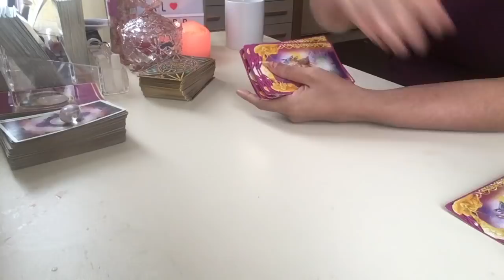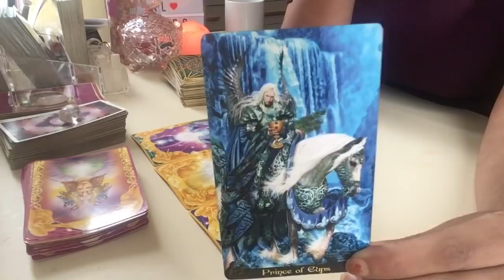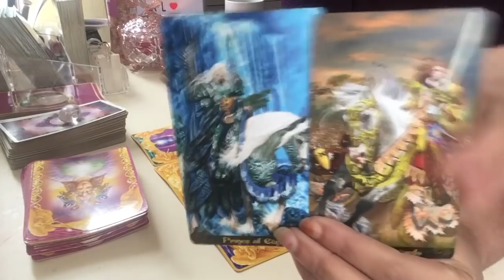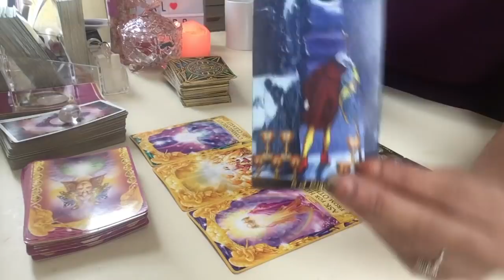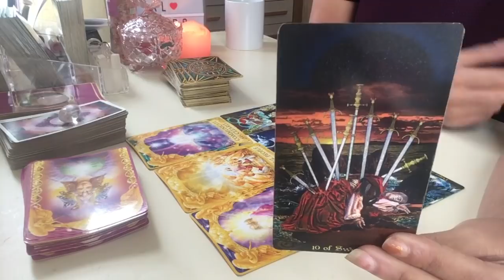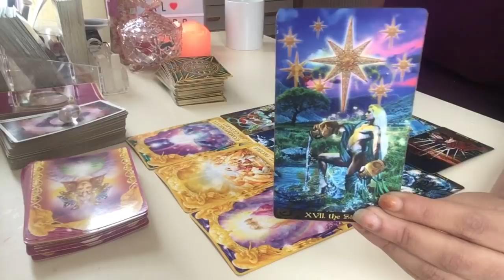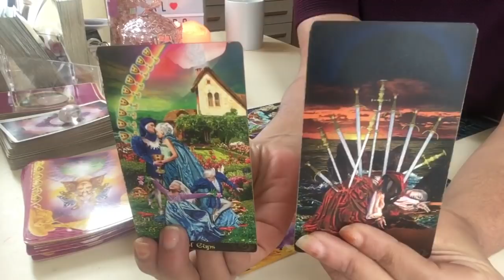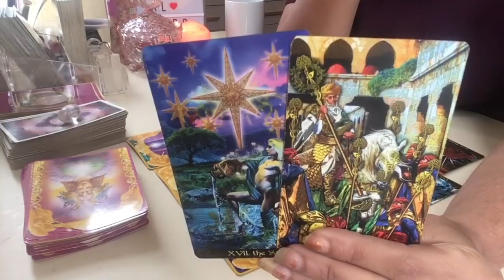Pisces 💜 This can be fixed with communication.November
Let’s connect on Instantgo now and add me to your favorites. lets you get paid for the time you spend on the phone helping others